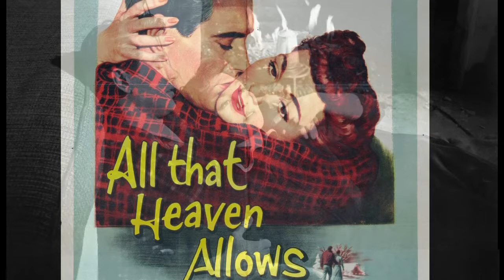David Stratton previews Douglas Sirk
David Stratton talks about director Douglas Sirk and his infamous 50s melodramas, screening in a retrospective at SFF 2011.